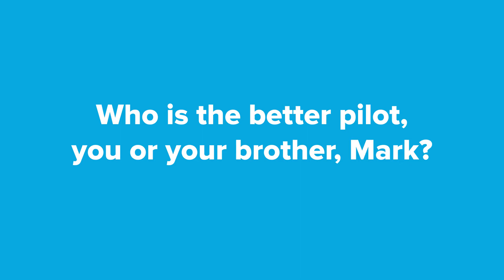Ask an Expert with Astronaut Scott Kelly: Who is the better pilot, you or your brother Mark?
Astronaut Scott Kelly answers questions submitted by the Science Museum of Minnesota community, hosted by Science Museum board member and Corporate Scientist at 3M, Jayshree Seth.

Want more content like this? Support science education for all by becoming a Member